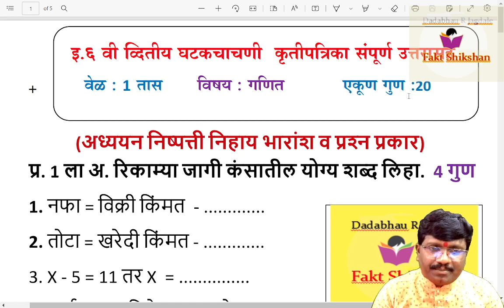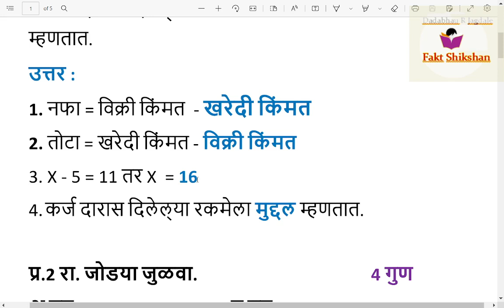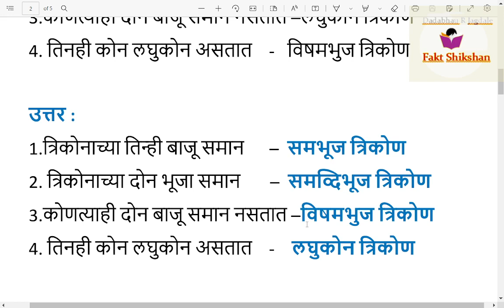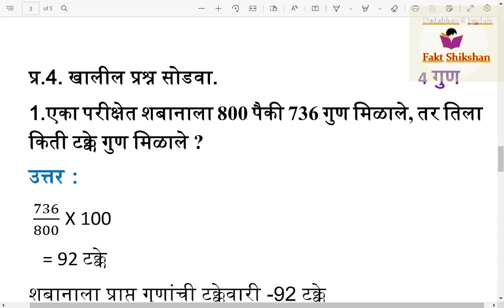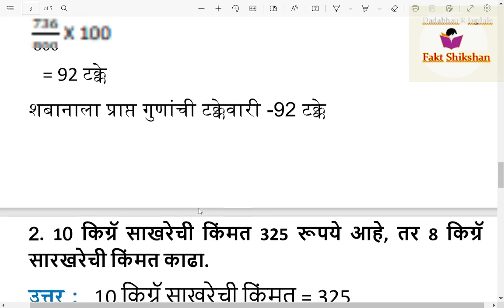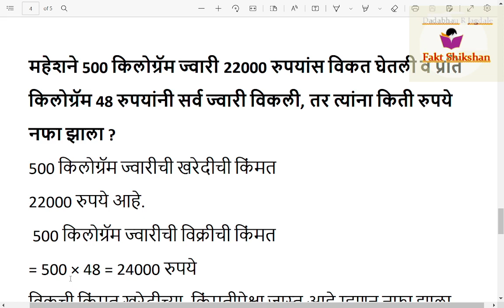6th std Maths second unit test Question paper Marathi Medium, Sulabbharti Ghatak Chachni 6 vi, 6 वी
व्दितीय घटक चाचणी 2024 प्रश्नपत्रिका अध्ययन निष्पत्तीनुसार काढलेल्या उत्तरासह सरावासाठी नमुना म्हणून आपणास देत आहोत.
गुणवत्तापूर्ण व्हिडीओ मिळविण्यासाठी खालील ग्रुपमध्ये सहभागी व्हा.